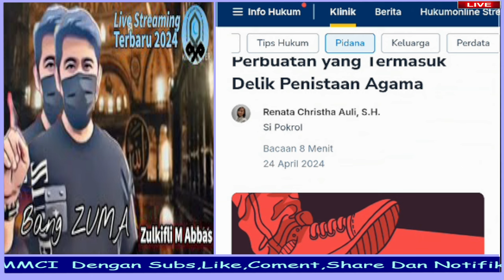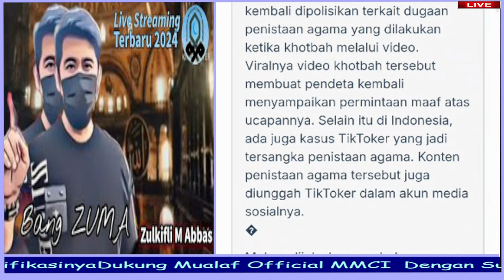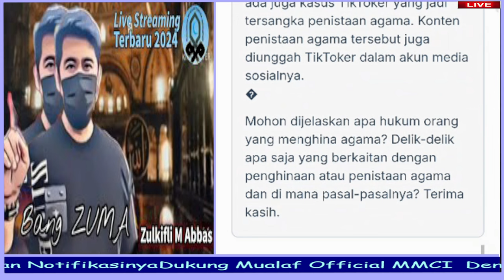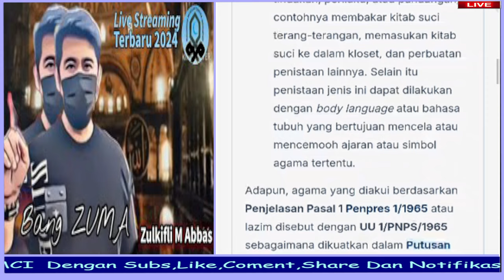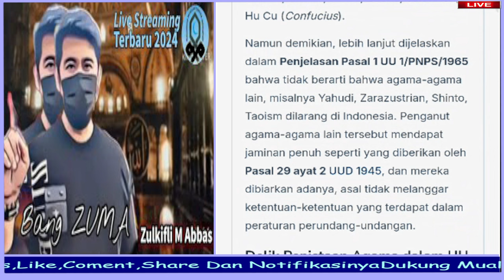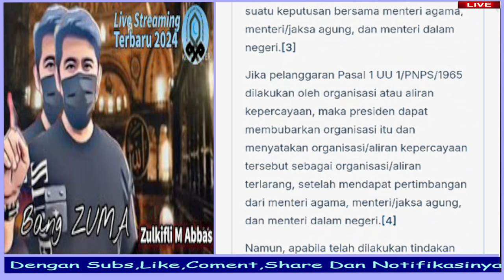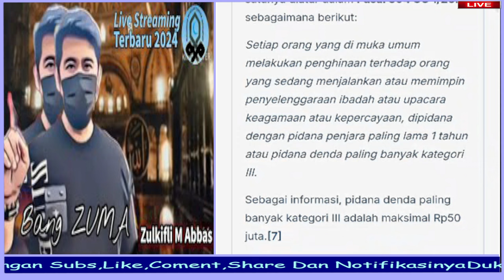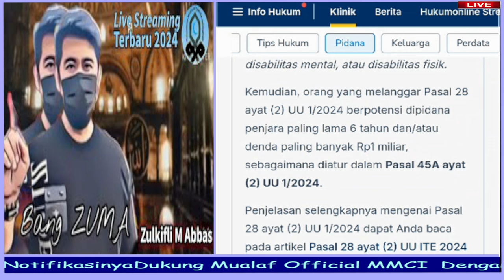Viral News ‼️Kenapa Ada Pendeta Kotbah Di Laporkan..?Ini Sebabnya